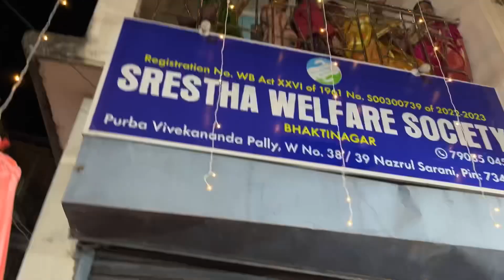Bor Alo Biye Korte